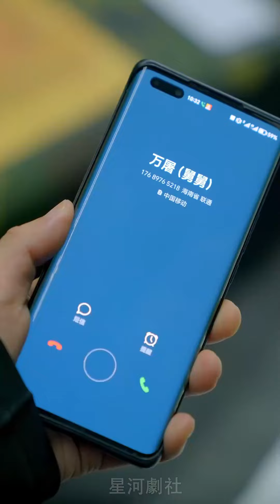【完结】马祈欣💖《天王归来》天元集团董事长沈琳召开新闻发布会，昭告天下，天元集团总裁的位置一直为自己的儿子保留，并宣称找回自己儿子的人有重赏#短剧